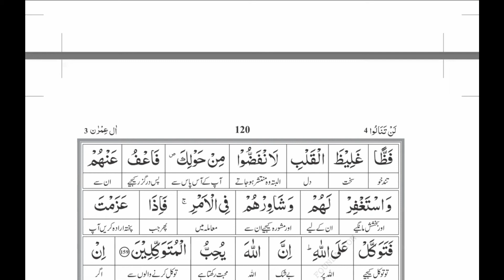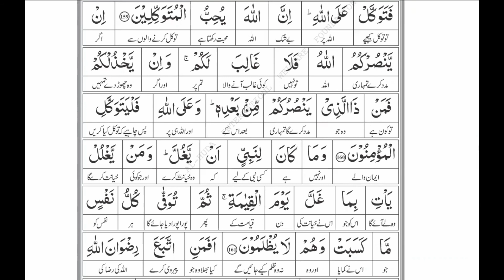Surah Aal'e Imran | Verses 155-160 | Para - 4 | Tafsir in Urdu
Tafsir of The Holy Quran in Urdu:-
Surah Aal'e Imran | Verses 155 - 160 | Para - 4

~ New lessons are released every Sunday...
~ All Explanation is done in the Urdu Language
~ This video is made purely for the educational purpose :)